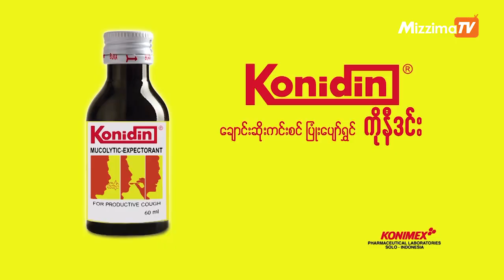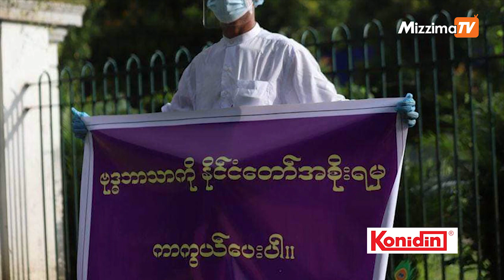Project Kအဖွဲ့အနေဖြင့်ရွှေတိဂုံစေတီတော်၏ပုံရိပ်ကိုနင်းလိုစိတ်မရှိကြောင်း သာသနာရေး ဝန်ကြီးဌာန သုံးသပ်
Project K အဖွဲ့အနေဖြင့် ရွှေတိဂုံစေတီတော်၏ ပုံရိပ်ကို နင်းလိုစိတ်မရှိကြောင်း သာသနာရေး ဝန်ကြီးဌာန သုံးသပ်

တောင်ကိုရီးယားနိုင်ငံမှာ အောက်တိုဘာလ ၁၀ရက်က ပြုလုပ်ခဲ့သည့် Asia Song Festival 2020 ပွဲ၌ ကပြ ဖျော်ဖြေခဲ့မှုနှင့်ပတ်သက်၍ Project K အဖွဲ့အနေဖြင့် ဝေဖန်ခံရမှုများရှိ နေသည့်အပြင် အရေးယူရန်တောင်းဆို သည့် ဆန္ဒပြမှုများနှင့်လည်း ကြုံနေရသည်။

တည်းဖြတ် /တင်ဆက် - လာဘ်ရတနာဗိုလ်